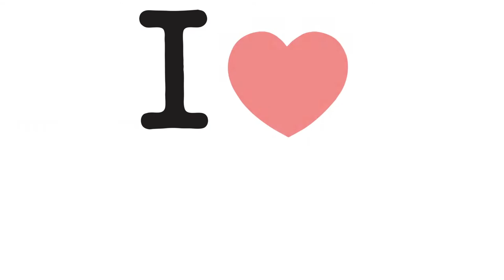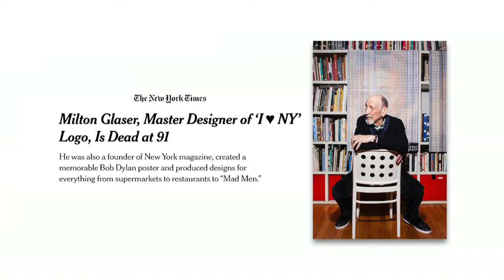Milton Glaser | Tony Guida's NY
I❤️NY: that classic logo is the creation of graphic designer Milton Glaser who died recently. In a lifetime of brilliant work Glaser also created designs for everything from supermarkets to “Mad Men.”  Tony revisits his chat with Glaser three years ago on the 40th anniversary of the logo for which he will be immortal.

(Original tape date: 9/21/2017. Re-edit: 7/1/2020.)

TNGD03003_V3